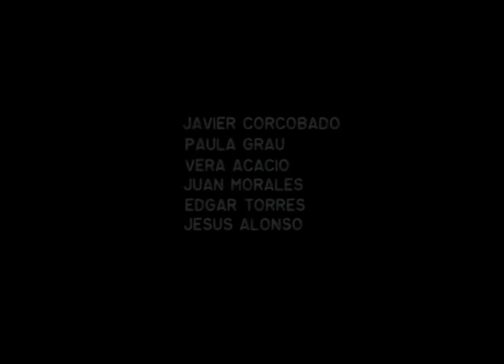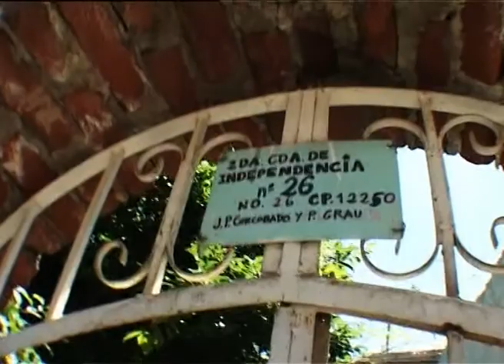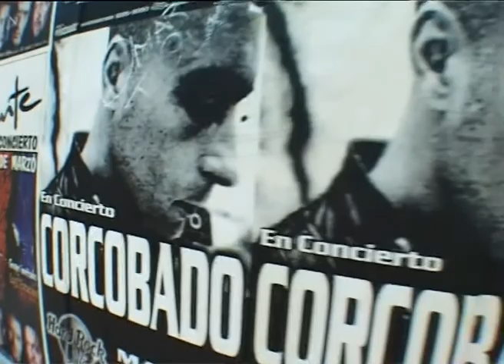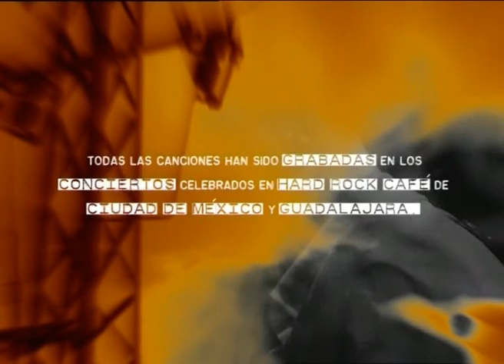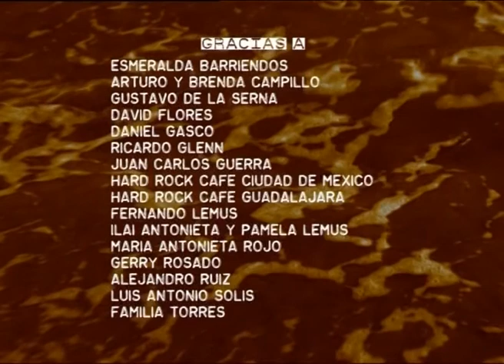CORCOBADO - Notas discontinuas de México (2008)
Notas discontinuas de México

Dirección: Rebeca Crespo
Producción: Tarannà Films, Tatzen, Rebeca Crespo
Producción ejecutiva: Giovanna Ribes
Fotografía: Giovanna Ribes, Rebeca Crespo
Montaje y Postproducción: Manuel Giménez de Llano

Documental incluido en el disco "A nadie" de Javier Corcobado.